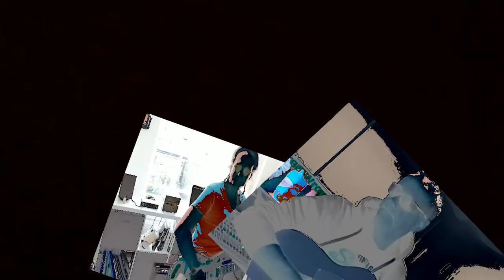Wired Wrong "Red Sky" (feat:Phil Marsh On vocals)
This our second release "Red Sky"  features the classy vocals of the effervescing bundle of energy that is Phil Marsh from the UMA.
Wired Wrong are:
Leigh Scratch Fenlon - Bass, drums, Keyboards, some guitar and maracas'.
Jerry De Borg - Stonking Guitar, and absolutely blinding lyrics and top line.
Mixing and production - Leigh Scratch Fenlon / Wired Wrong.